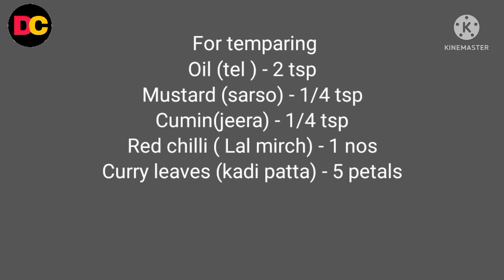Neer Dosa | Tulunad Recipe | Manglorean Cusine | नीर डोसा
Hello friends,
Welcome to deep jyoti creation 💐

Neer dosa, literally meaning water dosa in Tulu and Kannada is a crêpe prepared from rice batter. Neer dosa is a delicacy from Tulu Nadu and part of Mangalorean cuisine.